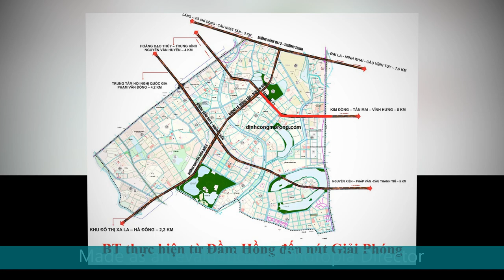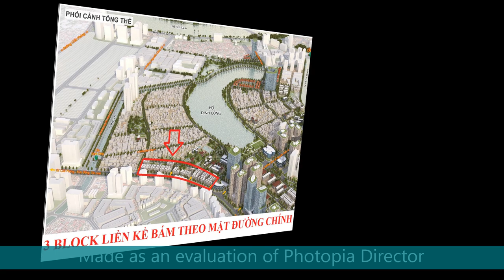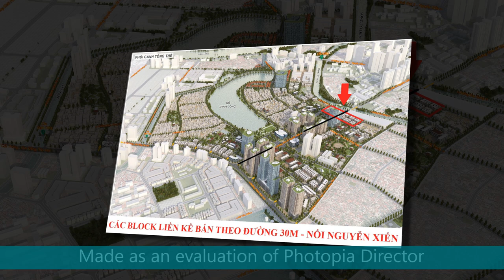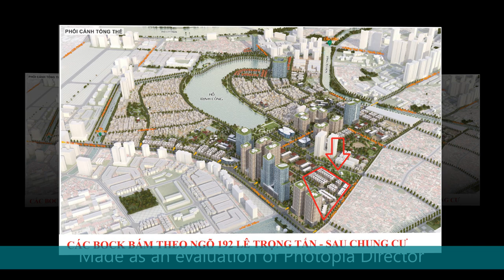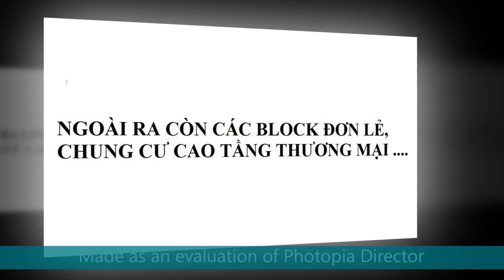Dự án Đại Kim Định Công mở rộng phía Bắc và Tây Bắc tháng 4 năm 2020| Thông tin đầu tư | Chỉ có 1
GIỚI THIỆU VỀ TỔNG QUAN DỰ ÁN ĐẠI KIM ĐỊNH CÔNG
Chủ đầu tư thi công làm tuyến đường vành đai 2,5 từ đoạn Đầm Hồng đến Quốc lộ 1A ( nút Giải Phóng - Kim Đồng)
Tuyến đường mà chủ đầu tư thi công sẽ có hình thức như đường Kim Đồng – Tân Mai có 2 làn đường, có giải phân cách cứng giữa. Đường rộng 40m gồm cả vỉa hè.
Tuyến đường này khi được thi công xong sẽ khai thông ách tắc tại nút giao thông Định Công, hiện tại các đường vào trong KĐT Định Công – và khu dân cư xung quanh rất bé và hay ách tắc. Tắc nghẽn không chỉ những giờ cao điểm hoặc tan tầm.
Chủ đầu tư thi công tuyến đường Vành đai 2,5 nối từ Đầm Hồng ( chỉ vị trí cho khách hàng) nối đến quốc lộ 1A ( nút giao Giải Phóng – Kim Đồng) đoạn đường dài 2,08 km và có số vốn bỏ ra khoảng 1400 tỷ. Thay việc chi trả bằng tiền thì nhà nước kí kết với chủ đầu tư theo hình thức hợp đồng BT năm 2014. ( hợp đồng BT là hợp đồng Xây dựng - Chuyển giao nói dễ hiểu là hợp đồng làm đường đổi đất hay đổi đất lấy hạ tầng) Chủ đầu tư thi công đoạn đường này, và được giao các khu đất trống trong khu đô thị Đại Kim Định Công để bù đắp lại chi phí.
Hiện tại chủ đầu tư đã thực hiện thi công được 70% con đường và đền bù mặt bằng 90%.
Trong dự án khu đô thị Đại Kim Định Công gồm tổ hợp liền kề, biệt thự, các khu chung cư cao tầng…
Các khu vực liền kề được phân bố như sau:
1,Bám theo mặt đường chính gồm 3 log liền kề…
2,Bám theo đường 30m nối giữa VĐ 2,5 và VĐ 3 ( Nguyễn Xiển) gồm 4 log liền kề…
3, Bám theo đường 21m nối từ Đặng Xuân Bằng – Hồ Định Công gồm 2 log Biệt thự và 1 log liền kề…
4, Bám theo đường 17,5m nối từ hồ Định Công đến đường Trần Điền kéo dài gồm 3 log liền kề tiếp giáp ngõ 192 Lê Trọng Tấn…

● Cập nhật thông tin dự án KĐT Đại Kim Định Công mở rộng

● Cập nhật thông tin dự án Đường vành đai 2,5 Đầm Hồng - QL1A